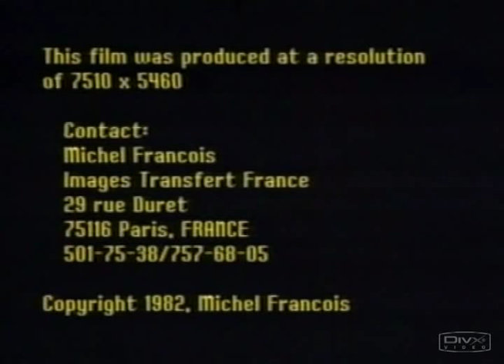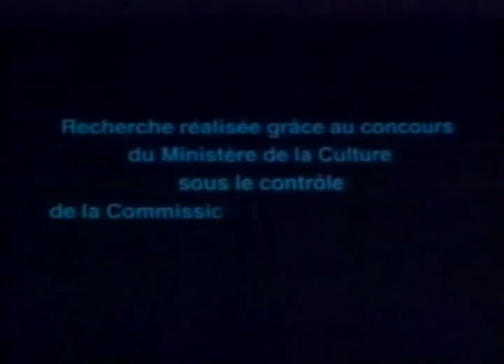HUMANONON Vintage French CGI by Michel Francois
SUPERBE FILM EN IMAGES DE SYNTHESE FRANCAIS